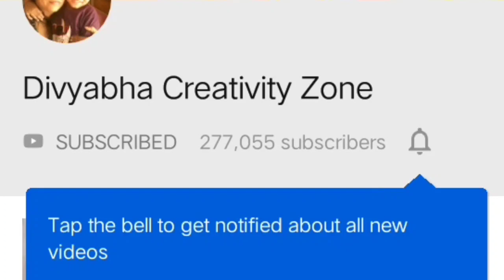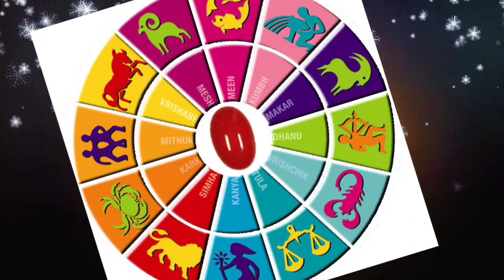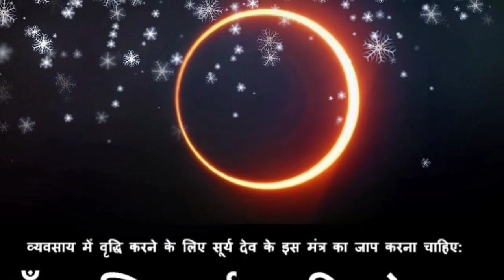21 जून 2020 सूर्य ग्रहण जाने 12 राशियों पर ग्रहण का प्रभाव | किन राशि के जातकों की चमकेगी किस्मत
Hello friends
21 जून 2020 सूर्य ग्रहण जाने 12 राशियों पर ग्रहण का प्रभाव | किन राशि के जातकों की चमकेगी किस्मत